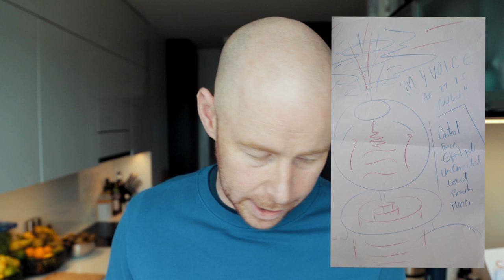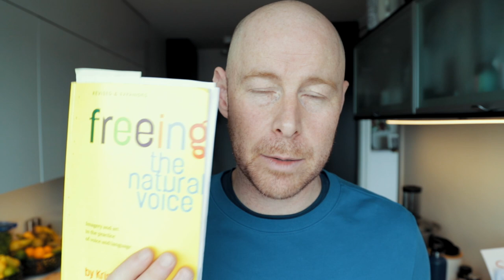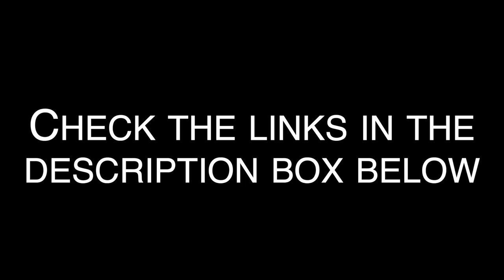Visualising the Voice You Want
Looking at the introductory work of Kristin Linklater from her book 'Freeing the natural voice'. Voice Coach Darren McStay introduces the initial practical exercise of visualising and drawing what your voice looks like to you.

If you're interested in supporting the channel with a one-time donation, please consider using this

Practice daily with Darren's premier online home training course 'Improve Your Voice' below...

Here is a link to the Book 'Freeing the natural voice'